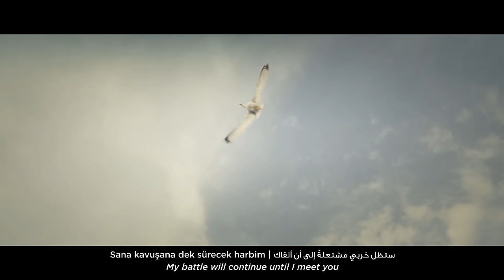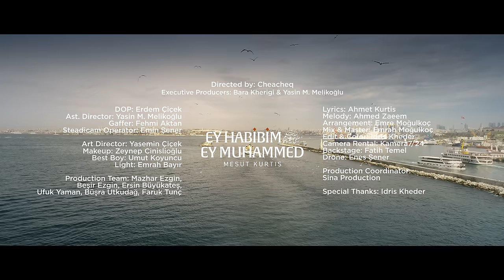Mesut Kurtis - Ey Habibim Ey Muhammed | Official Music Video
Watch Mesut Kurtis's new music video "Ey Habibim Ey Muhammed" produced by Awakening Music, directed by Cheacheq.
فيديو كليب أغنية مسعود كرتس الجديدة "يا حبيبي يا محمد"، إنتاج أويكنينج ميوزك

Credits:
Director: Cheacheq
Executive Producers: Bara Kherigi & Yasin M. Melikoğlu
Editing & Colouring: Idris Kheder

Lyrics: Ahmet Kurtis
Melody: Ahmed Zaeem
Arrangement: Emre Moğulkoç
Mix & Master: Emrah Moğulkoç

Special Thanks: Idris Kheder

Lyrics:

Bin yemin olsun Hüdâya
Yok bu gönlümde yer vedaya
Özlemek dair sevdaya
Ey Habibim, ey Muhammed

Sana kavuşana dek sürecek harbim
Sanadır özlem, hicreti kalbin
Sen nasip et bu kuluna Rabbim
İsmi can bulsun dilimde

الصلاةُ والسلام
عليكَ يا بَدرَ التَّمام
الصلاةُ والسلام
عليكَ يا مِسكَ الخِتام
الصلاةُ والسلام

Hasretin kutlu bi sancı
Adını anmak ilacı
Senle olmaktır miracım

Özlemin büyür gönlümde
Yokluğuna yok çare merhem
Ümmetim dediğin o günde
Rahmetine ben de sığınabilsem
Ey habibim, ey habibim